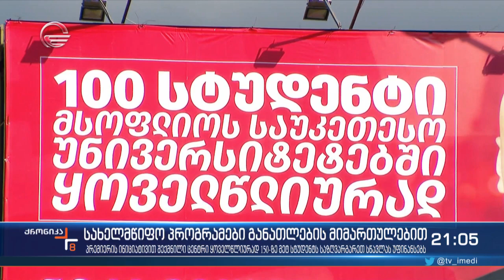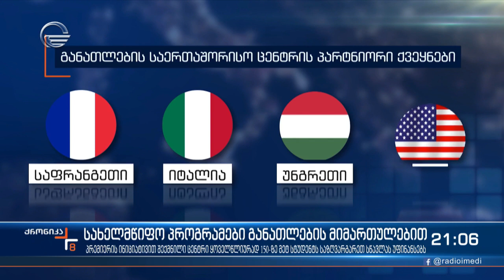სახელმწიფო პროგრამები განათლების მიმართულებით